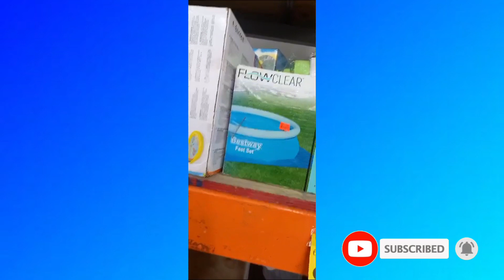Whale in An Pool🙄🤔